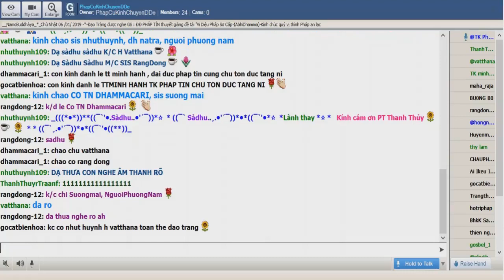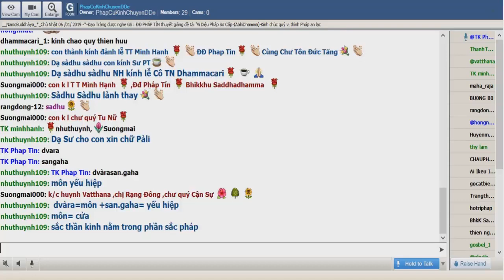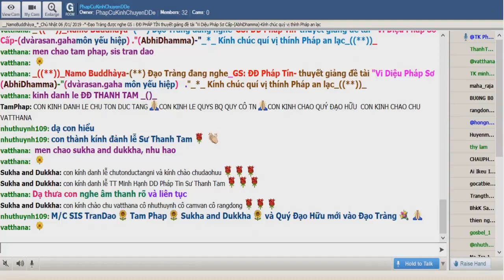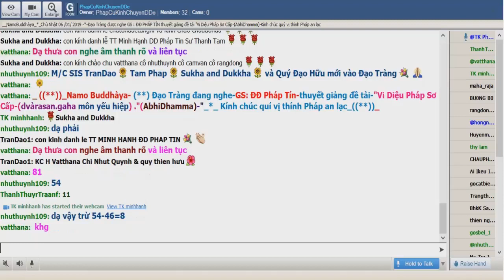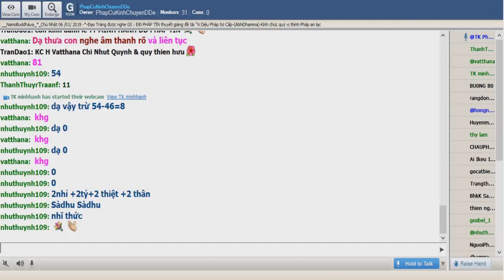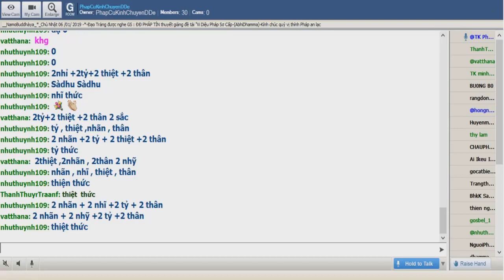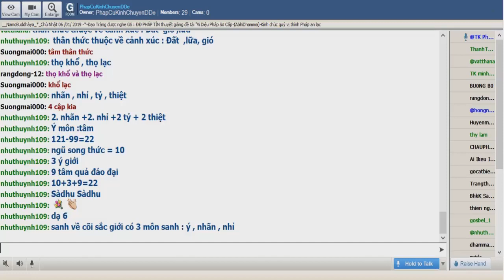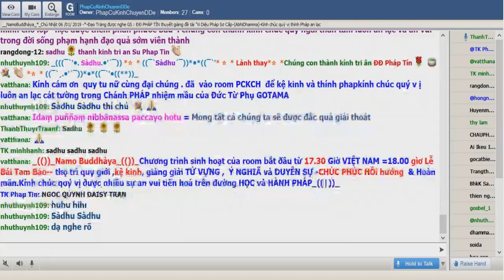PhapCuKinhChuyenDDe Jan 06-2019.ĐĐ Pháp Tín giảng Vi Diệu Pháp Sơ Cấp:" dvàrasan.gaha môn yếu hiệp "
PhapCuKinhChuyenDDe Jan 06-2019.ĐĐ Pháp Tín -thuyết giảng đề tài Vi Diệu Pháp Sơ Cấp -(AbhiDhamma):" dvàrasan.gaha môn yếu hiệp "